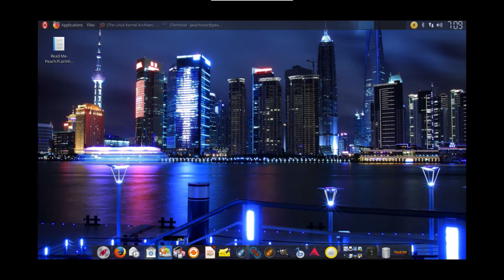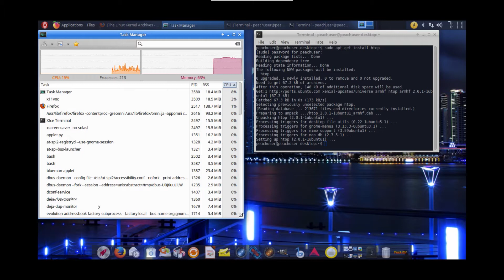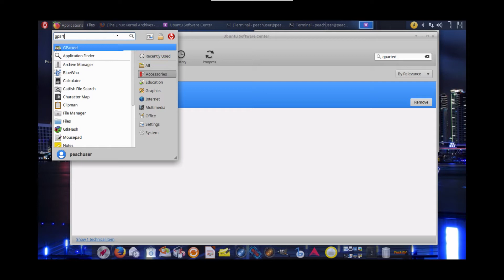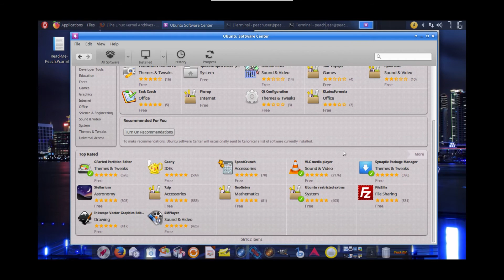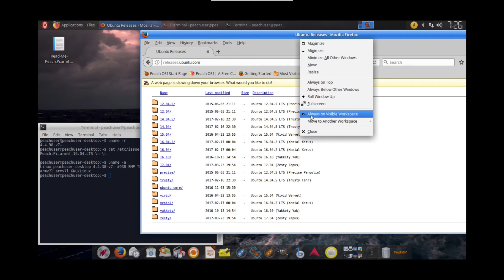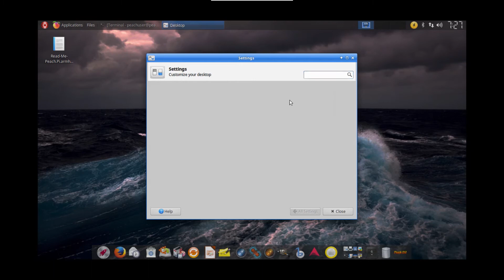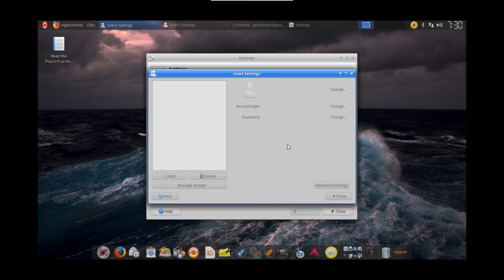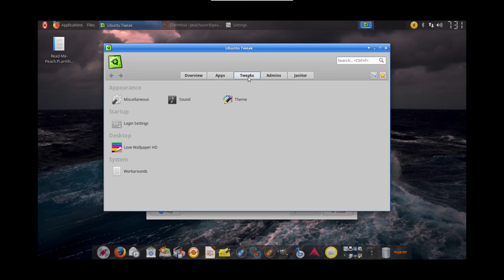GNU/Linux Peach Pi | Ubuntu xfce + Raspberry Pi + Mac OS X Design = Peach Pi | HD Français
Kit complet Raspberry Pi 3 au meilleur prix :

Un Raspberry Pi 3 au meilleur prix :

Un kit complet Raspberry Pi 0 W (Zero Wireless) au meilleur prix :

Peach OSI est une distribution Linux basée sur Ubuntu avec le bureau Xfce personnalisé pour ressembler à l'interface utilisateur OS X de Apple. Les versions suivent les branches de soutien à long terme (LTS) d'Ubuntu. En plus d'une édition de bureau standard, le projet fournit également des versions plus spécialisées pour les netbooks, les ordinateurs portables, Raspberry Pi, les systèmes de cinéma maison, ainsi qu'une conception personnalisée conçue pour les enfants.

User et password de Peach OS sur Raspberry :
peachuser/peachuser

Cherchez la section Raspberry Pi dans la page